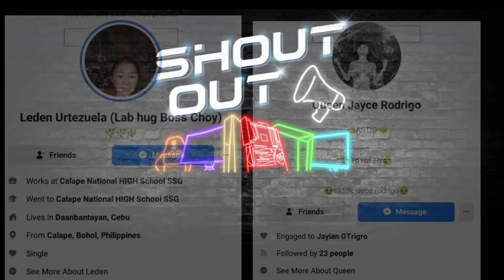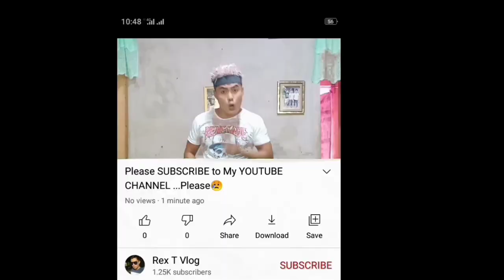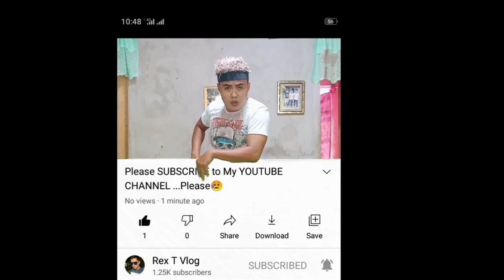Don Pedro Vines | Dance In Public | Rex T Vlog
.At Hindi Lang Po Vines Meron Ang Channel Na To...May Tutorial Din Po Ako..Punta Lang Po kAyo SA Aking Channel,Hanapin Ang PLAYLIST at E Click Ang TUTORIAL. Marami Tayong Tutorial Doon Baka May Magustuhan Kayo .
Yong Lang Po And Thank You

✓You May Also Visit My TUTORIAL